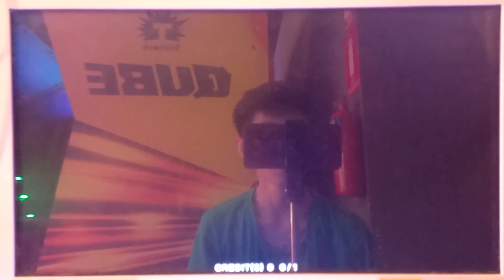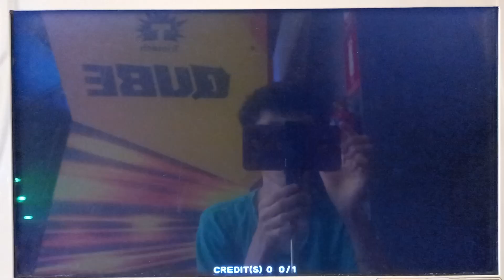Cyclops All Moves Hero of Robots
Pilot: Psyche
Group: Orphy League

This robot’s design is based on a cyclops.
A Melee specialized combat Robot, it uses a giant hammer that weighs almost as much as a lighter weighted Mech and wields it with astonishing destructive power.  Hidden in its chest and beneath the singular eye on its head, is a plasma cannon launcher and is the only weapon designed and configured for shooting attacks.

DR. ANSON’S NOTES:

The thickened and elongated left arm resembles the large claw of a fiddler crab and possesses a terrifying bite force that can easily crush hard rocks and metals; the attached 《Zero Range Crusher》 can be fired instantly from the left palm, leaving irreparable puncture damage on enemy aircraft; in order to cope with this need of long-range attacks, the left arm was also designed as a flying fist, but due to its excessive mass, it can only flight a short distance of about 200 meters.